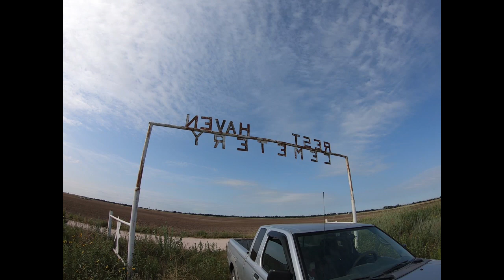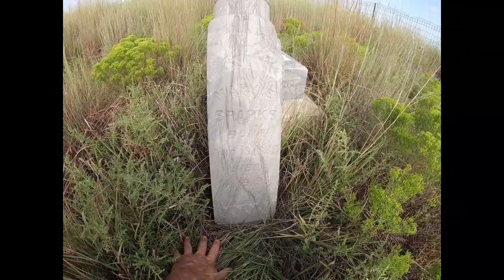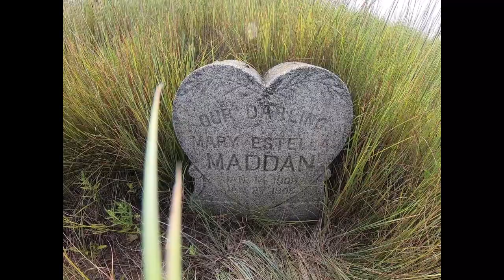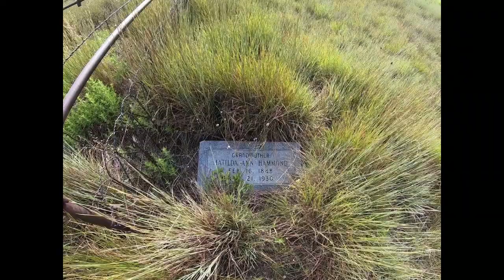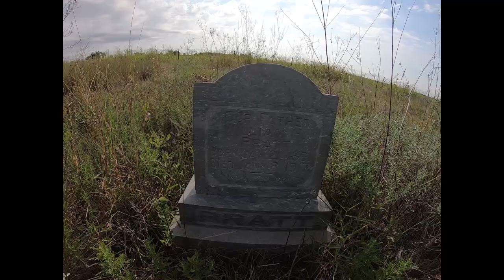Rest Haven Cemetery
Stumbled upon a rural, unmarked cemetery in Sumner County, Kansas. These graves are pretty old. Possible family cemetery?